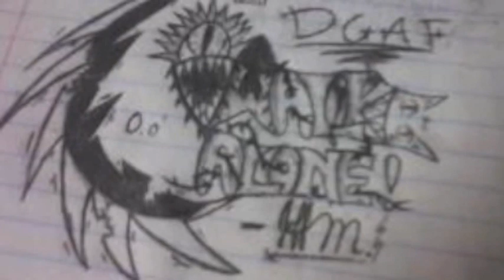Jeff Mullin - Calypso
2nd song published by me with a lil slideshow, Hope you guyz like it xD JMDGAF